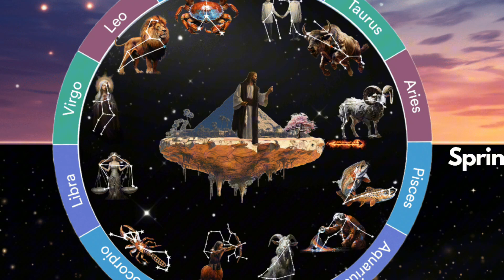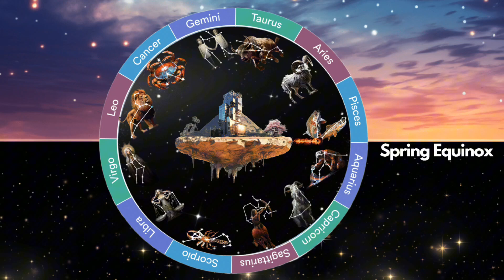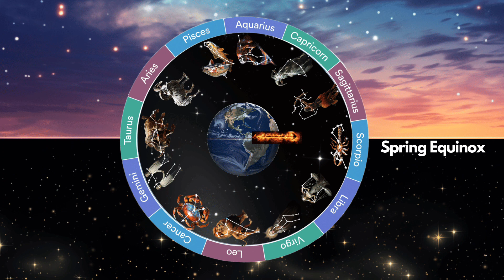PRECESSIONAL SLIPPAGE: A brief explanation of the Procession of the Equinoxes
This astronomy video is a short, brief, concise version of the nuances in the Procession of the Equinox.